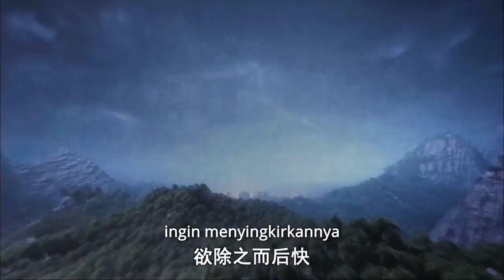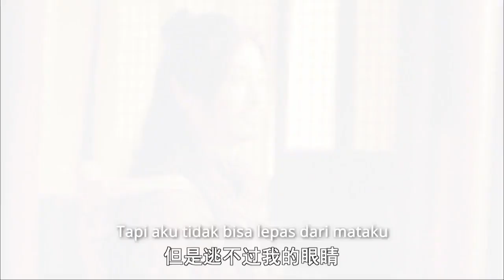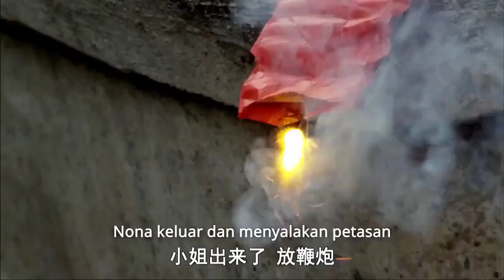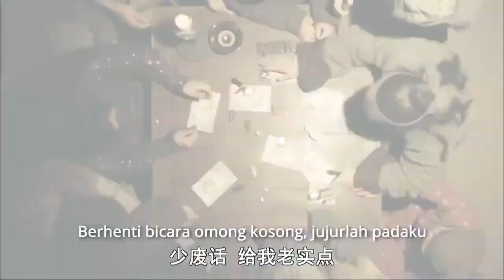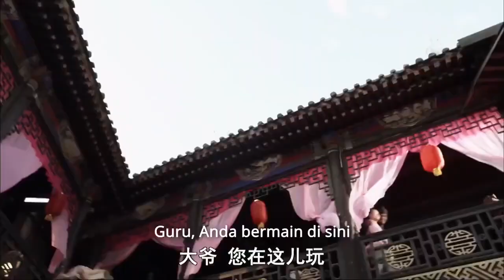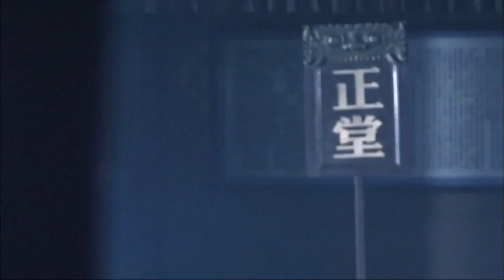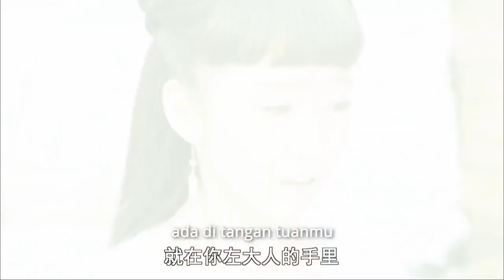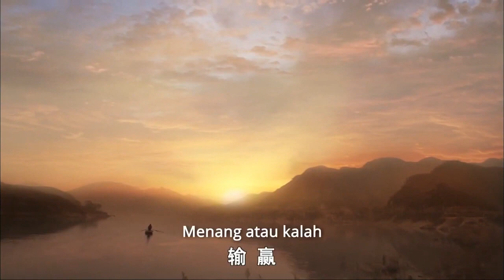CREATIVE COMMONS -18 Pemburu Pria Man Hunter film cina | film cina sub Indonesia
film kungfu china geng kapak

film kungfu cina golok pembunuh naga

china girl kung fu film

film chinese kung fu guys

film kungfu china heroes sub indo

film kungfu china huo yuanjia sub indo

film kungfu china heroes sub indo full movie

film kungfu china huo yuan jia

film kungfu china heroes

film kungfu china hitmen

Film ini diadaptasi dari kisah legendaris kota kuno Qibao di Shanghai, penuh dengan legenda Tiongkok kuno. Adegan seni bela diri yang intens dan mencekam, dan gambar film ini penuh dengan seni bela diri dan elemen fantasi.
Pada awal tahun Dinasti Ming, Ding Huai ketua dewan pengawasan pusat kiri ibukota dan keluarganya dibunuh, hanya putrinya Ding Chan'er yang melarikan diri. Ketika Xiao Changfeng, kepala pemburu dari Prefektur Taiyuan, secara bertahap menemukan kebenaran, dia dijebak sebagai pengacau oleh Duan Shixiang, seorang pejabat daerah,  sehingga Xiao Changfeng melindungi Ding Chan'er di jalan kematian.